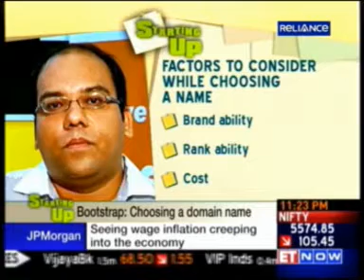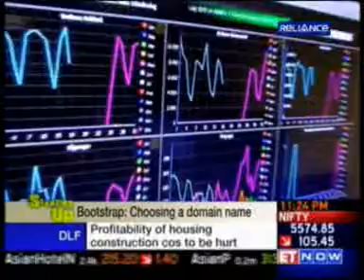Bhavin on ET NOW 26th July.mpg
Bhavin Turakhia guides a start-up on buying their domain name on ET Now's Show - Starting Up.